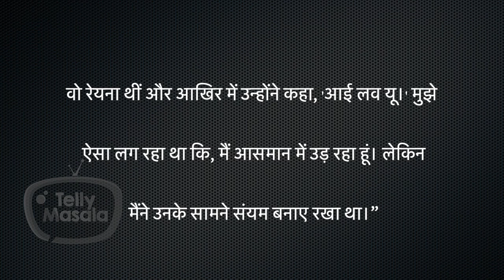Zeeshan Khan's Shocking Reaction On Relationship With Reyhnaa Pandit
Zeeshan Khan seems madly in love with his lady love Reyhnaa Pandit, as he reveals his cute love story. Watch the video to know more.